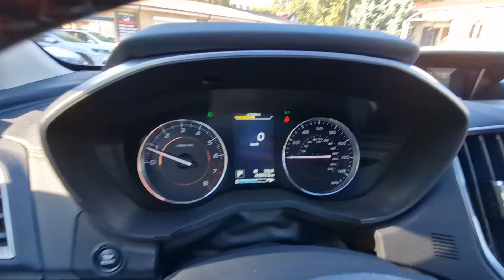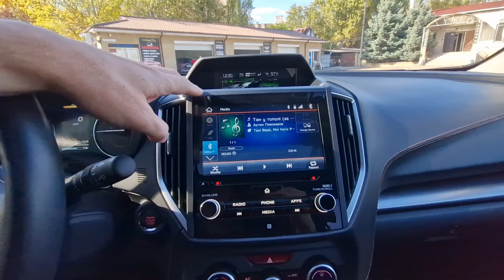SUBARU CROSSTREK 2019 LIMITED 2.0 AT на огляді в ТрендАвто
Автомобіль вже проданий і радує свого нового власника. Всі актуальні оголошення з цінами авто ви знайдете за посиланням:

У ТРЕНДАВТО з'явився у продажу - SUBARU CROSSTREK 2019 року випуску у комплектації LIMITED на повному приводі з пробігом 46 тис км.

Був привезений нами із США з фронтальним пошкодженням та якісно відновлений переважно з оригінальних комплектуючих!

🎵 За музичну композицію дякую моєму другу і талановитому композиторy @WZBeats 🎵

І не забувайте, що ВСІ ДОРОГИ ВЕДУТЬ У ТРЕНДАВТО!